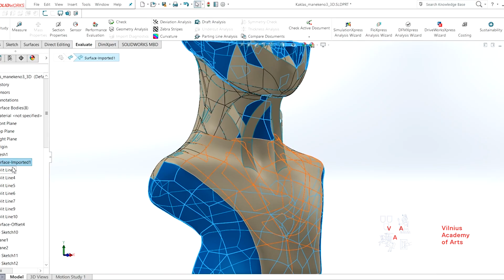Vilnius Academy of Arts - Education and Entrepreneurship - SOLIDWORKS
Vilnius Academy of Arts - Education and Entrepreneurship - SOLIDWORKS. From student to startup, the Vilnius Academy of Arts and SOLIDWORKS support and enhance learning and entrepreneurship in Lithuania.